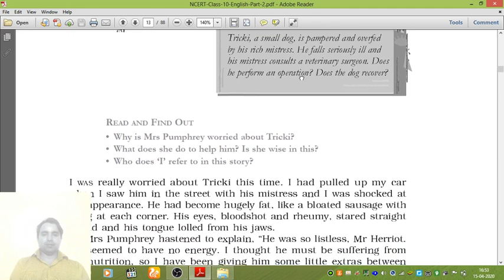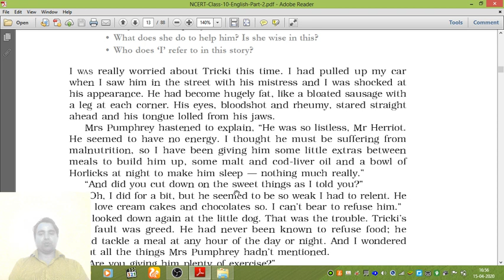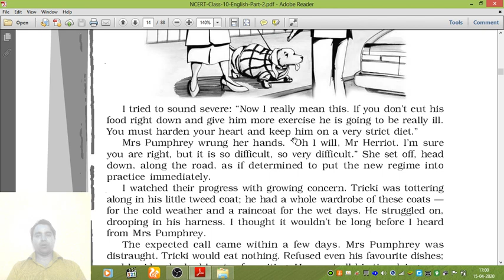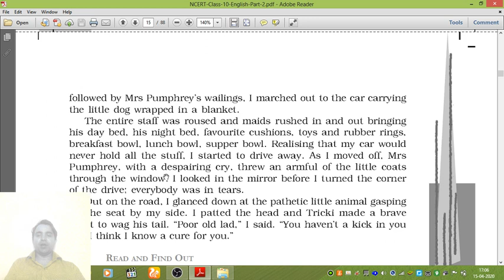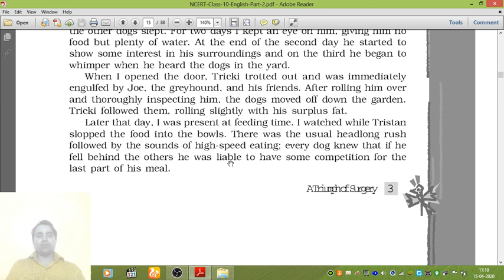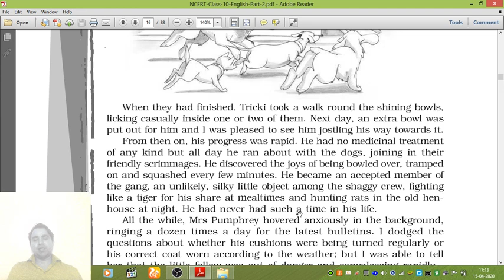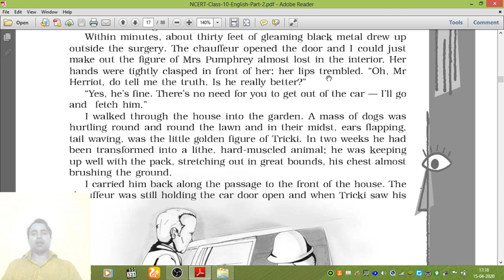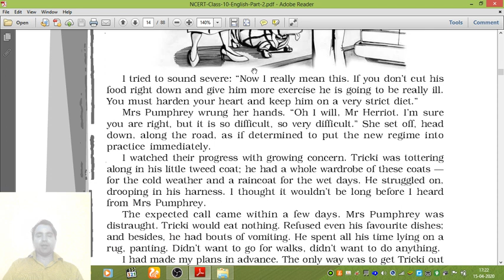A Triumph of Surgery - Complete lesson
Tricki was small dog. He is pampered and overfed by his rich mistress. He falls seriously ill and his mistress consults a veterinary surgeon.  She loves her dog very much and is unable to refuse him anything he wants. Tricki loves to eat cream cakes and chocolate. Once Mrs. Pumphrey went out with Tricki for a walk and Dr. Herriot sees them and stops to talk.Tricki had started looking like a bloated sausage.  Tricki got unwell and Mrs. Pumphrey calls Mr. Herriot to help her.Dr. Herriot advises her Tricki to hospitalize. She does not want to send him away but the only way suggested by Mr. Herriot is to get him hospitalised for fifteen days.  See whole video to know more...